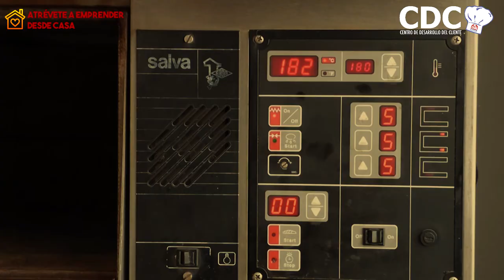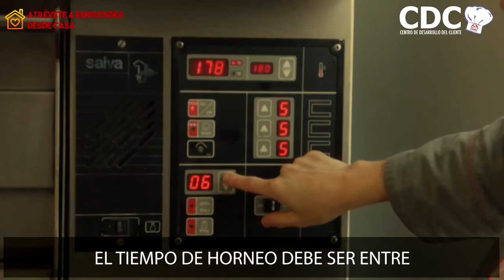Galletones curso pasteleria Watts